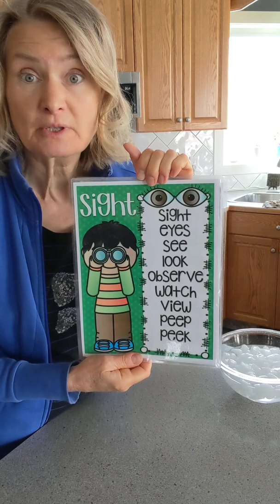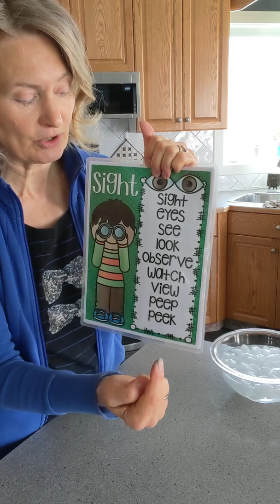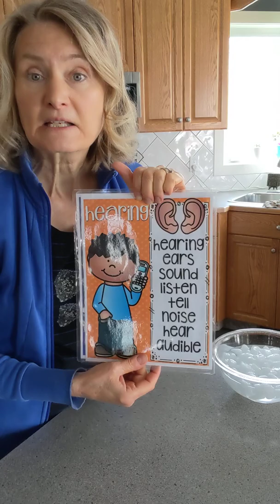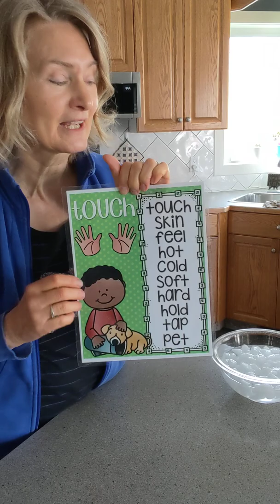5 Senses & Science Experiment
5 Senses, making a thermometer & science experiment with hot and cold.